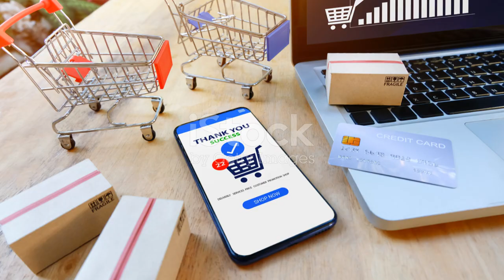Google Pixel 9 Pro - Hazel - 128 GB with $200 Amazon Gift Card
googlepixel pixel tech 9 Pro - Hazel - 128 GB with $200 Amazon Gift Card

shopping here on amazon

Gift Card design may vary between Amazon generic or Kindle design. All gift cards are redeemable towards millions of items storewide at Amazon.com
Order the new Google Pixel 9 Pro today and get a $200 Amazon Gift Card on us. Valid 8/13/2024 until 8/28/2024 at 11:59pm PT, while supplies last and subject to availability.
Return of Pixel 9 Pro without gift card results in $200 charge. Offer cannot be combined, is non-transferable and not valid for cash or cash equivalent.
Taxes and other surcharges apply. Restocking fee and other charges may apply. Terms subject to change.